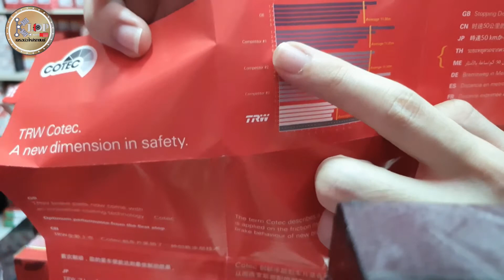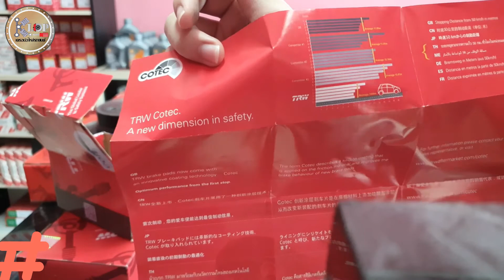ชุดผ้าเบรค+จานเบรค(TRW) BMW 520i, 525i, 530i (E34) M3 (E36)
🌍 K.LOP AUTOMOTIVE PARTS
อะไหล่รถยนต์-คอมแอร์รถยนต์ ญี่ปุ่น-ยุโรป สินค้าคุณภาพมีประกันบริษัท
เรามีความเชียวชาญในส่วนของ
ผลิตภัณฑ์ต่างๆเกี่ยวกับรถยนต์ทุกชนิด สินค้าดีมีคุณภาพผ่านผู้ผลิตโดยตรง

🆗 ยินดีให้คำปรึกษาและคำแนะนำครับ🆗